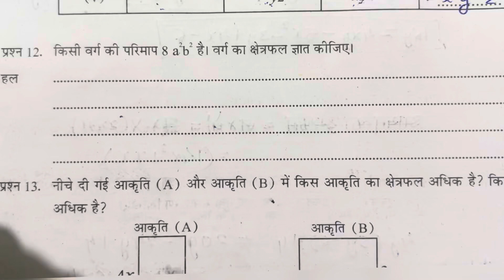किसी वर्ग का परिमाप 8a²b² है।वर्ग का क्षेत्रफल ज्ञात कीजिए ।